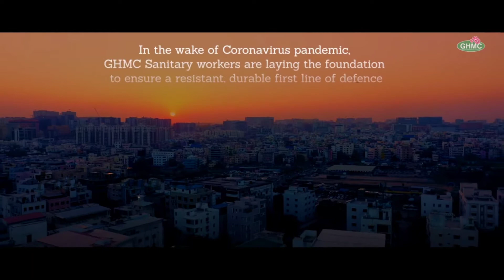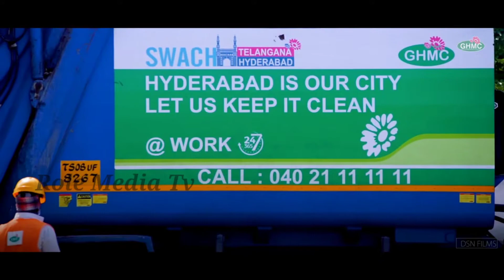GHMC Warriors | A Short Video On the Front line Warriors of GHMC | Role Media Tv